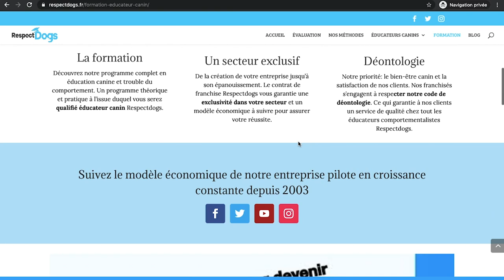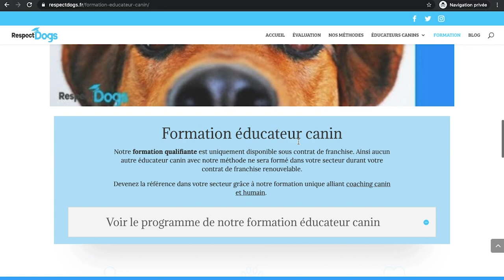VOTRE CHIEN VOUS PARLE ! Les signaux d'apaisement.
Apprenez à parler chien grâce à cette nouvelle vidéo !

Votre chien baille, renifle le sol, fait des appels au jeu, lève une patte, se secoue ... Mais qu'est ce qu'il essaie de vous dire ? Oui votre chien vous parle ! Comment ? Grâce aux signaux d'apaisement !

Les signaux d'apaisement chez le chien, ou calming signal est la base de la communication canine. Très utiles dans l'éducation, le comportementaliste est le spécialiste du langage canin.